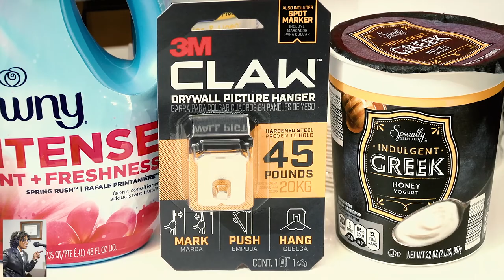Produced for: Product of the Year 2021 w/Trae Bodge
Produced for: Product of the Year w/Trae Bodge